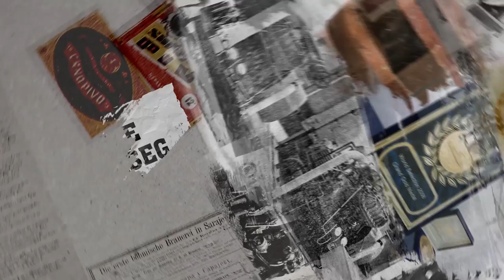Priče s našeg izvora - Legenda o zelenoj boci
Dugogodišnji urbani mit o zelenoj sarajevsko 'klipači' je napokon razotkriven! Priču o Sarajevskom iz zelene boce pogledajte na našem Youtube kanalu!